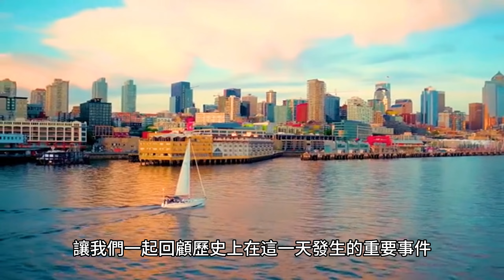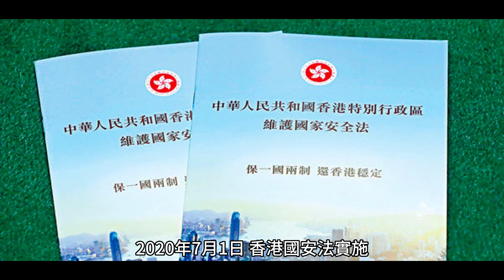世界當年今日 | 7月1日 | 世界大事回顧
今天是7月1日，讓我們一起回顧歷史上在這一天發生的重要事件